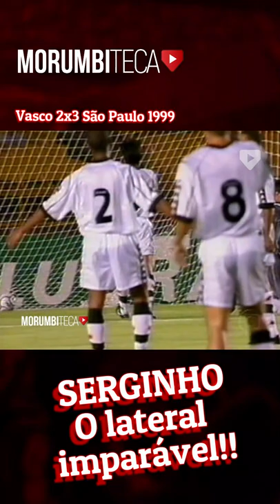Serginho, um lateral que jogava de 10!! Golaço contra o Vasco no Maracanã!!⚽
A soma de qualidades de Serginho fez a torcida italiana do Milan o apelidar de "O Concorde", graças a sua velocidade e precisão.

Nessa partida conta o Vasco em 1999, Serginho fez esse golaço arrancando do meio campo.

Um lateral que jogava de 10!!

⚽⚽⚽  ⬜🟥⬜⬛⬜  REDE   MORUMBITECA  ⬜🟥⬜⬛⬜ ⚽⚽⚽

MORUMBITECA - FACEBOOK
Nossa página no facebook traz, além do conteúdo habitual, material exclusivo, que só será visto por lá, como o clássico São Paulo e Santos, que registrou o primeiro gol de Kaká como profissional!

MORUMBITECA - TWITTER e INSTAGRAM
As novidades da Rede Morumbiteca em primeira mão!